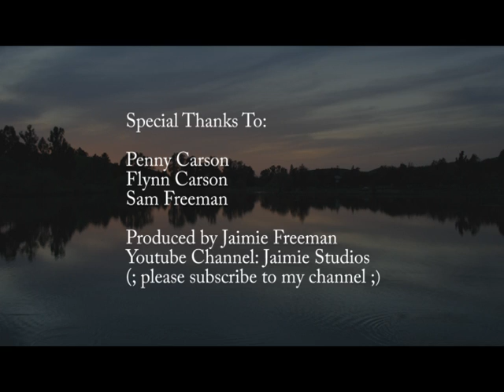Where Does Our Rubbish Go